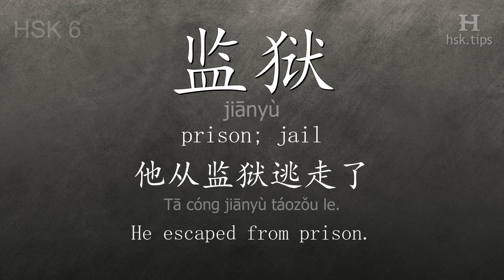Chinese HSK 6 vocabulary 监狱 (jiānyù), ex.6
In this video the chinese character is from HSK level 6. And it is "监狱", pinyin: "jiānyù", which means "prison; jail".
Listen to native mandarin speakers saying "监狱" and the example: "他从监狱逃走了。", it means "He escaped from prison."